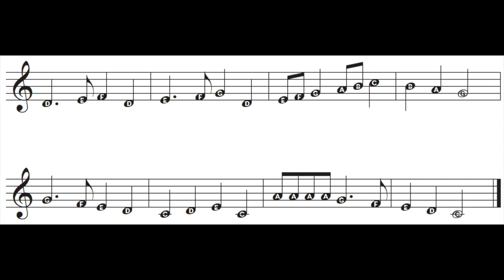Trumpet Holiday playalong